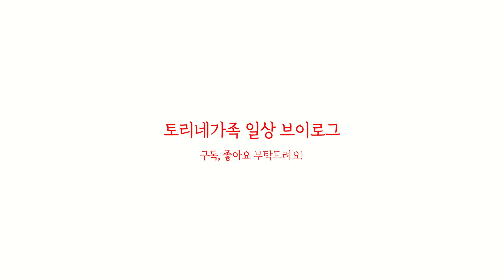엄마와 눈썰매 타기~ (26개월 아기)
지난밤 동계올림픽 루지 종목을 시청하고 눈이 살짝 내린겸 토리와 썰매를 타러 집 앞에 나왔습니다.

겨우내 토리가 감기로 고생했는데 슬슬 컨디션이 돌아오고 있어 슬슬 야외활동을 하고 있습니다.(걱정해주신 분들 감사합니다!)

다들 코로나 조심하시기 바랍니다~

이번 동계올림픽 우리나라선수들 모두 화이팅입니다!!